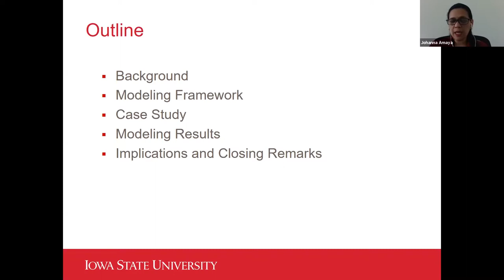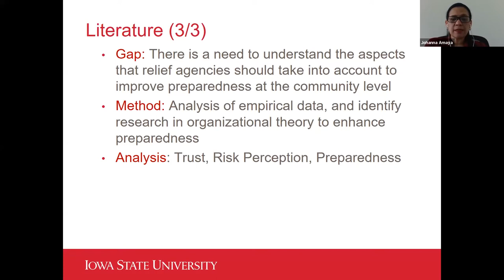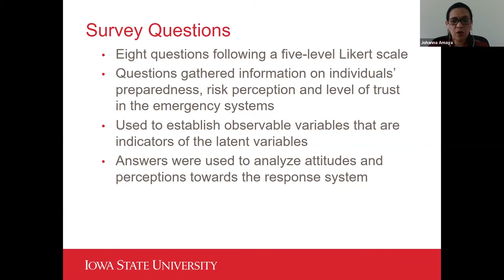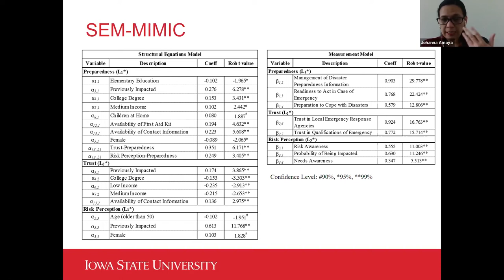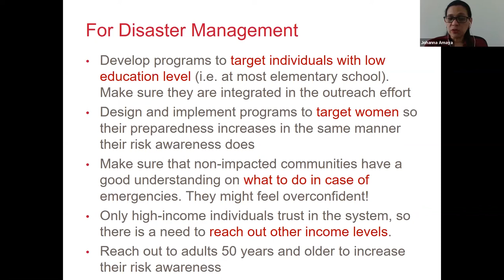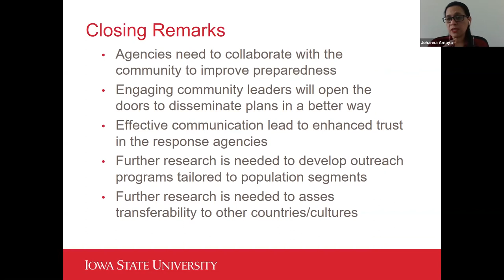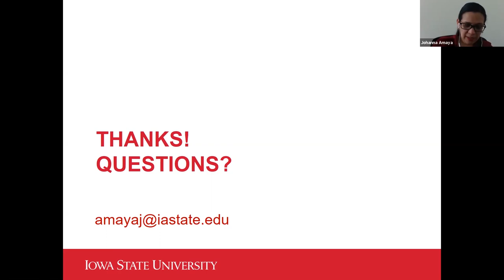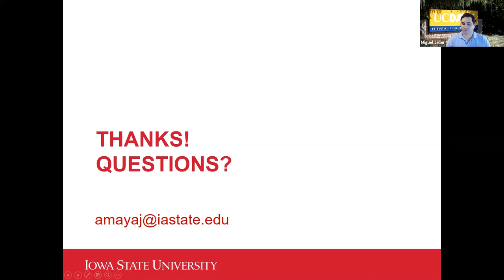ITS Weekly Zoom Seminar 5/15/20 - Building Trust to Enhance Preparedness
Speaker:
Johanna Amaya Leal, Assistant Professor, Department of Supply Chain Management, Iowa State University Ivy College of Business

Abstract:
Even though communities are considered a critical responder after disasters, the subject of community perceptions and trust in response agencies have not received much attention in preparedness research. This study seeks to fill this gap by analyzing how the attitudes and perceptions of individuals in potentially disaster-impacted communities, as well as their socio-economic characteristics, can affect both the roles of trust in emergency response agencies, and risk perception in disaster preparedness.

Usually, organizations developing the necessary preparedness and response plans do not have a clear idea of citizens’ perceptions of the response system, and how these perceptions will/can influence their level of preparedness. Knowing such perceptions would allow communities to engage in the decision of what they need instead of being passive receptors of what is sent to them in case of extreme events. This interaction will positively impact the practice community and will support their effort in building local capacity.

A structural equation modeling approach is used to analyze data from a survey applied to individuals located in towns affected by two different disasters in Colombia. The results suggest that trust in response agencies is mostly influenced by previous experience in disaster situations, education, and income. However, while females have a higher risk perception, they prepare less, even after testing for mediation. Interestingly, for two individuals with the same level of education, the one with a higher income trusts more in the response system. In the same context, for two individuals with the same level of income, the one with higher education trusts less. The seminar will close with a set of recommendations for response agencies, recommendations that take into account the perceptions of the different segments of the population to be served, so that the effectiveness of preparedness efforts and overall level of preparedness of the community increases.